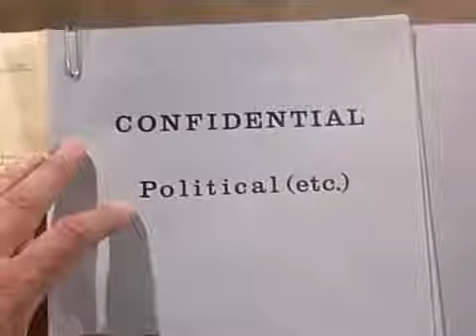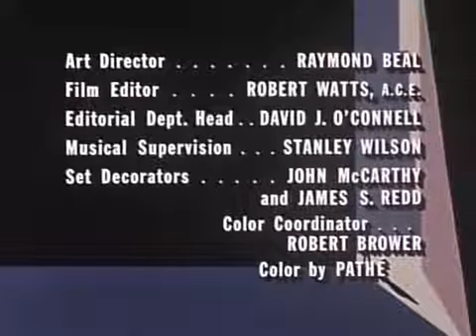KRAFT Suspense Theater - Are There Any More Out There Like You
Kraft Suspense Theater

Enjoy this episode of Kraft Suspense Theater, the Award Winning Television Suspense Drama Show that ran from 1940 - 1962. Many stars and writers got their start on this radio thriller show which was well written, directed, and acted. With plenty of intrigue and action, these radio plays are some of the best.

The Kraft Suspense Theatre is an American television suspense drama series that was broadcast from 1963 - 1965 on NBC.

Later syndicated under the title Crisis, it was one of the few suspense series broadcast in color. While most of NBC's shows were in color then, all-color network line-ups did not become the norm until the 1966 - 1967 season.

Sit back and enjoy the story as we bring you Kraft Suspense Theater!